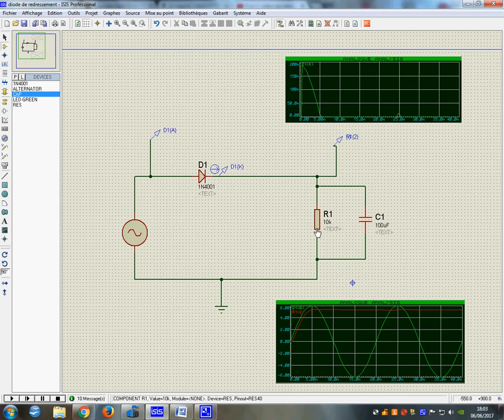redressement simple alternance et condensateur de filtrage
rôle du condensateur de filtrage afin de lisser la tension redressée. simulation sous Protéus.